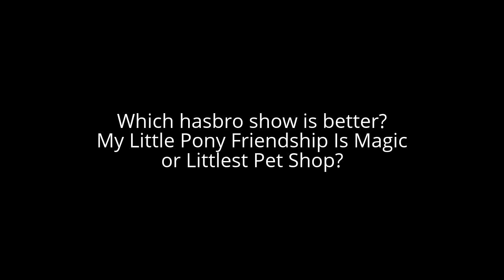Question #503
I say My Little Pony Friendship Is Magic because the ponies look cute and the episodes are very interesting and my favourite character is Twilight Sparkle. Littlest Pet Shop sucks because it looks very lame and the episodes are very boring but I am not going to take that show seriously.